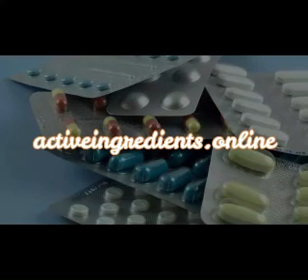CYCLOSPORINE: Cyclosporine DOSAGE | Cyclosporine SIDE EFFECTS | Cyclosporine USES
💊All about CYCLOSPORINE medication: cyclosporine dosage (cyclosporine 50 mg,  100 mg), cyclosporine uses, cyclosporine side effects, cyclosporine contraindications, cyclosporine interactions, cyclosporine mechanism of action (moa), cyclosporine warnings. What is cyclosporine used for and what is cyclosporine?.

What is Cyclosporine?

The active ingredient cyclosporine belongs to a group of drugs known as immunosuppressants. These drugs are used to reduce the body's immune reactions.

What is Cyclosporine used for and how does it work?

Cyclosporine serves as a treatment for organ, bone marrow, and stem cell transplants. The function of Cyclosporine is to control your body's immune system. Cyclosporine prevents rejection of transplanted organs by slowing the development of certain cells that would normally attack the transplanted tissue.

Cyclosporine also serves as a treatment for an autoimmune disease, in which your body's immune response attacks your own cells. These diseases include eye problems that can affect your vision (endogenous uveitis, including Bichet's uveitis), severe cases of certain skin diseases (atopic dermatitis, or eczema, and psoriasis), severe rheumatoid arthritis, and a kidney disease called nephrotic syndrome.
The brand names of cyclosporine are: Gengraf, Sandimmune, Neoral, Sandimmun, Sandimmun Neoral, CIQORIN.